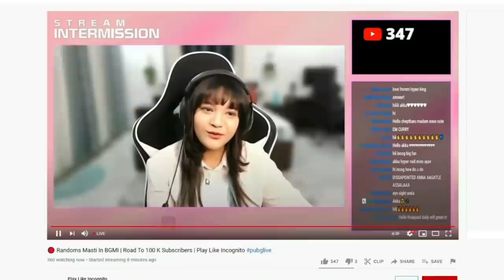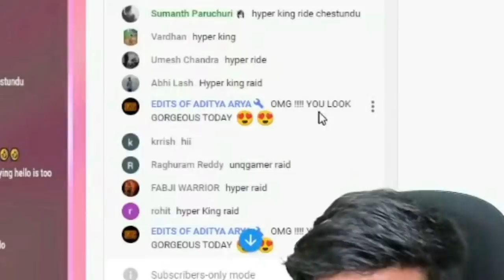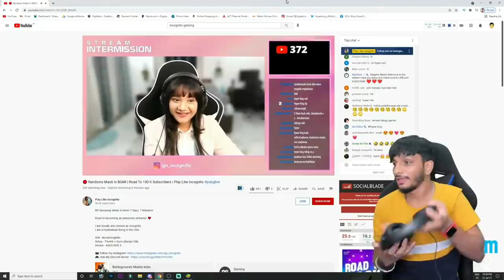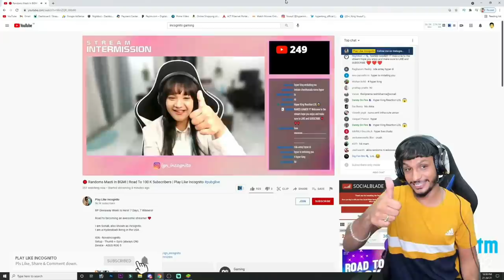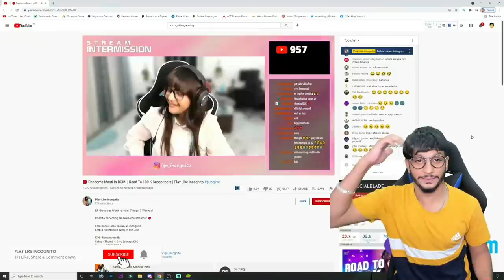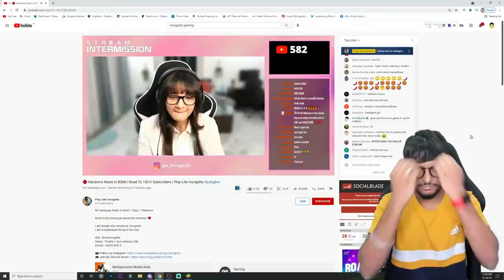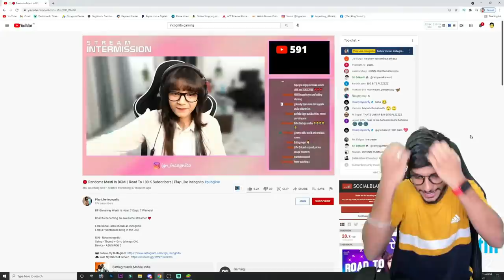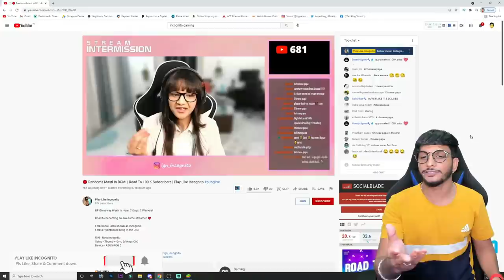How I Saved Hyper King's Izzat 🤣 | 200% Entertainment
We all love you bro @HyperKingTeluguGamer! If your ears are harmed in the course of this video, we take no responsibility 🤣 I hope you all enjoy watching this video :)

Setup        - Thumb + Gyroscope(Always ON)